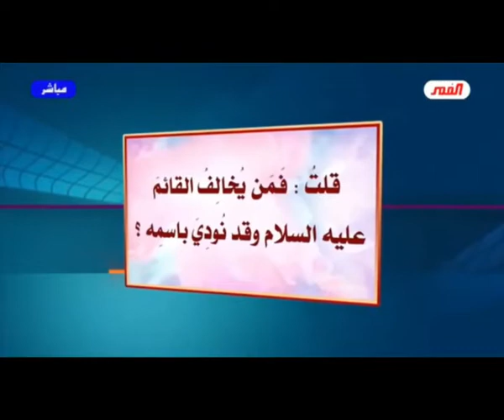برنامج الخاتمة - الحلقة (259) // يا إمام..هل من خبرٍ أم إن الإنتظارَ يطول؟ //عبد الحليم الغزي(مقطع2)